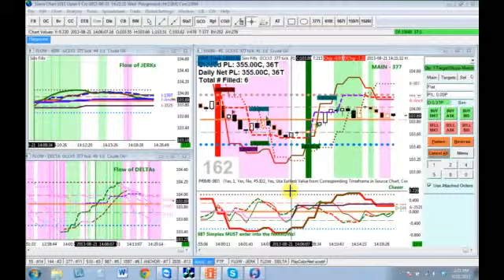Arnie 7th Combined Day 01 P0 355 2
7th Combine - Day 01 - P0.355 in 6 fills
Obedient and profitable - Alerts to cell phone works well!